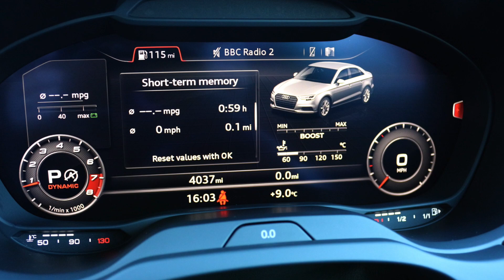AUID RS3 RAYWELL DESIGN FOR SALE AT RS DIRECT BRISTOL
Just arrived at RS Direct this beautiful 2017 [67] Audi RS3 Quattro with a good specification and over £4k+ in Audi options which are listed below, standard spec is high in its own right and includes Virtual Cockpit, heated front seats, Satellite Navigation, climate control, cruise control, USB, push button start, Bluetooth, power fold door mirrors, Dynamic mode and much more

Mythos Black Paintwork.
Audi Phonebox.
RS Design Pack.
Comfort Package.
Privacy Glass.
Bang And Olfusen Sound System (Pack Option).
Front Parking Sensors (Pack Option).
Reverse Camera.
Black Gloss Styling Pack.
Electric Lumbar Support.
Dimming Door Mirrors.
Power Fold Door Mirrors.

We have just fitted a brand new set of 20” Raywell Design alloys in gunmetal grey, fitted with new Michelin tyres, original alloys available by negotiation.

We have only scratched the surface here on what this great car comes equipped with.

Full Audi Service History.

Sold with 2 keys, Immaculate inside and out

Balance Of Audi Warranty December 2020.

Be quick this car is simply stunning!